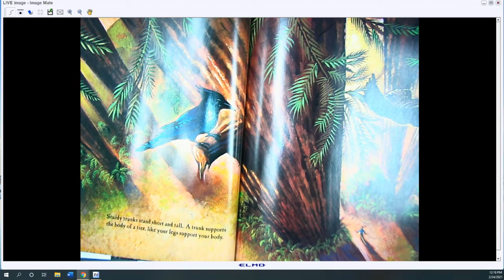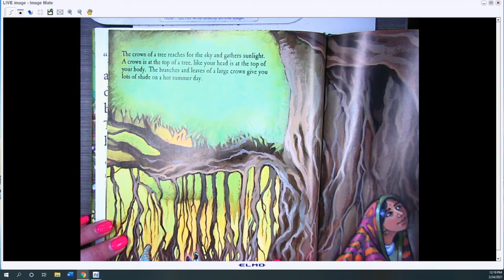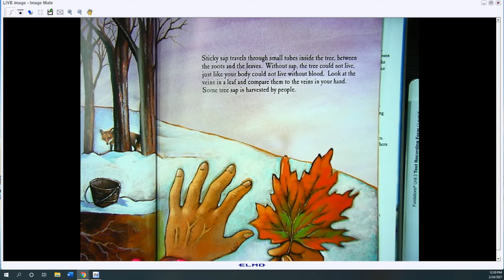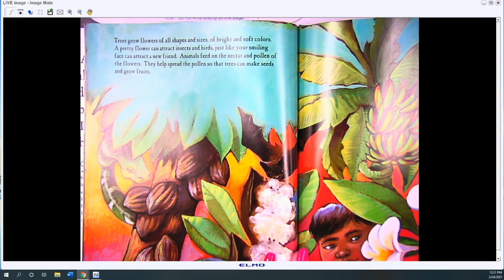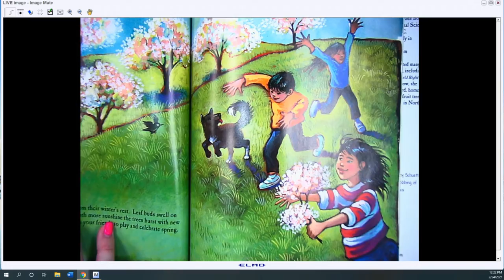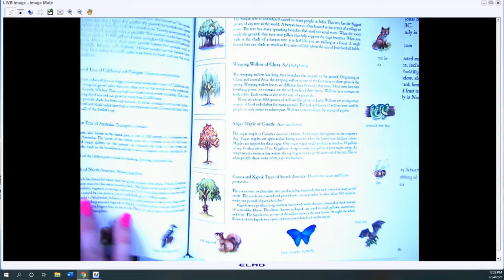Are Trees Alive?